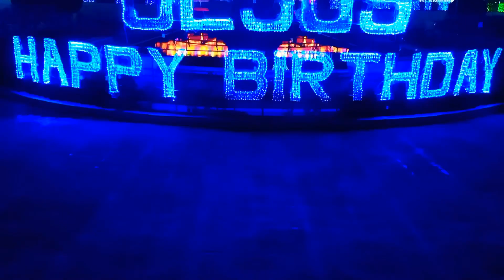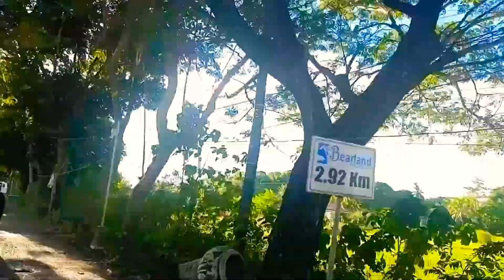Guimbal Plaza turns on sea of Christmas Lights Display l AMIGO RAPRAP OFFICIAL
Guimbal town in the province of Iloilo has turned on the Sea of lights around the plaza despite of the pandemic. The town still finds way to overcome the negativity brought by the virus in the world.

Around the plaza you can find every corners glittered with lights. With the COVID-19 health crisis still in full swing, the Guimbal town on its Facebook page reminds visitors who will visit the plaza to follow health protocols.

Sea of lights will illuminates the plaza everyday this holiday.

Come and visit Guimbal Plaza Christmas Lighting!